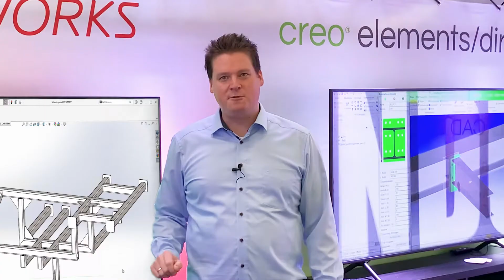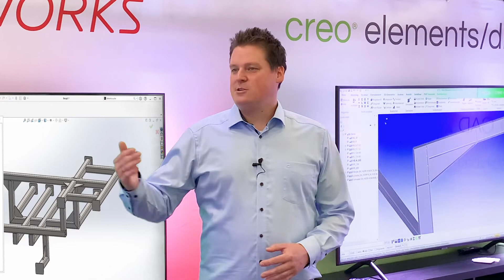DSTV NC Daten direkt aus SOLIDWORKS Schweißkonstruktion exportieren mit dem DSTV Assistant für SWX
Der DSTV Assistant arbeitet selbstverständlich perfekt mit Konstruktionen, die mit SolidSteel parametric für SOLIDWORKS erstellt worden zusammen. Was viele Nutzer nicht wissen ist, dass der DSTV Assistant die DSTV NC Daten aus beliebigen Dateien erzeugen kann – solange SOLIDWORKS sie öffnen kann. Dateien können z.B. aus SOLIDWORKS Schweißkonstruktion (Weldments) / Struktursysteme (Structure System) stammen oder auch importierte SAT, STEP oder IGES Dateien. Der DSTV Assistant erkennt Profilarten und Bearbeitungen zuverlässig und erzeugt die NC Daten in Sekunden.
Das Video wurde im Rahmen einer Produktpräsentation auf der FMB Messe 2022 aufgenommen.